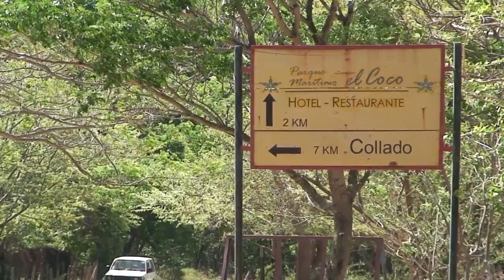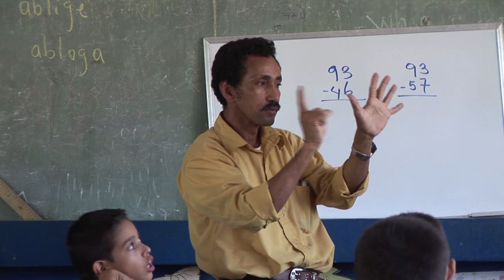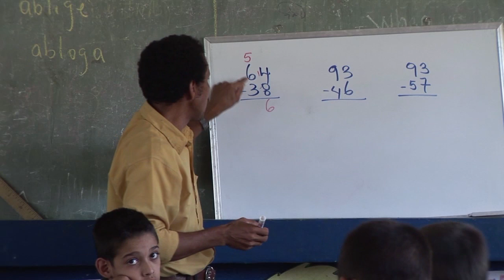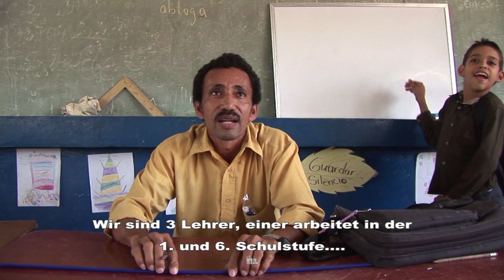Collado, ein Dorf im Nirgendwo von Nicaragua.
Leben in einem kleinen Dorf im Süden Nicaraguas